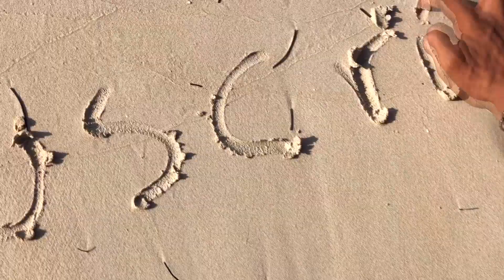CAYO ARENA - PUNTA RUCIA - LA ENSENADA - Andariegos RD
Me fui a disfrutar de esta belleza de nuestro país. Cayo Arena es tambien conocido como CAYO PARAISO, es un banco de arena que se encuentra encima de un arrecife de coral.
El punto de partida es desde PUNTA RUCIA que pertenece a Puerto Plata, pero el cayo pertenece a Montecristi.